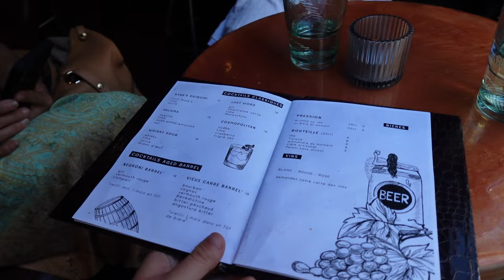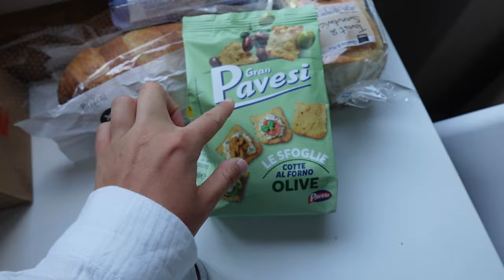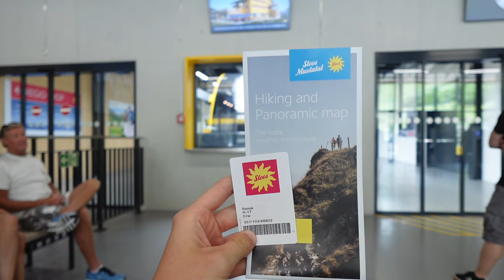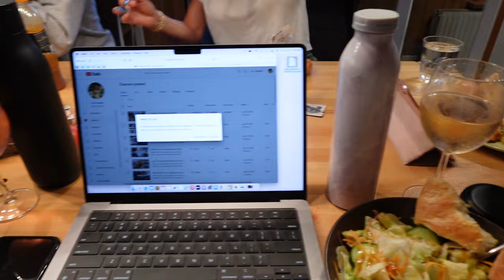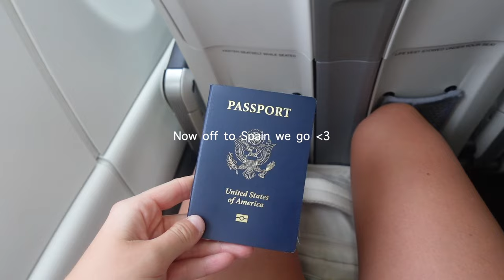switzerland with my family